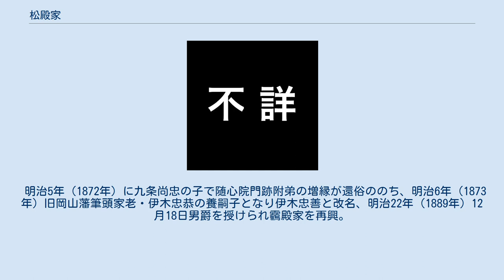松殿家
松殿家（まつどのけ）は、摂関家として創設された公家のひとつ。
藤原氏北家嫡流の藤原忠通の次男・松殿基房が祖で、家名の由来は京都に松殿と呼ばれる屋敷を構えたことによる。
戦国時代に断絶した。
 本来であれば五摂家の近衛家・九条家に並ぶ家格の家であるが、藤原北家嫡流でありながら摂関は初代とその子の2人のみ、その後は大体が参議、出世しても権大納言がやっとであった。
 初代である松殿基房が高倉天皇の関白だった1179年、後白河法皇と平清盛の対立が頂点に達し、ついに清盛が法皇の幽閉と高官達の追放を断行、それに巻き込まれた基房も大宰権帥へと左遷となり、失意の内に36歳で出家した。
また基房は生母の父が太政大臣であるからという理由で、長男の藤原隆忠や次男の家房ではなく、わずか8歳の三男・松殿師家を後継者にした。
 その後、木曾義仲が都に入ると基房は娘伊子を義仲の側室に差し出す。
その甲斐があって1183年師家は義仲の支持を背景にわずか12歳で摂政・内大臣・藤氏長者に就任するが、数か月後には義仲が源義経に討たれ、師家は解任された。
その後、半世紀近くも師家は官職に就くことができずに失意の日々を過ごした（ちなみに師家は甥にあたる道元を養子に迎えようとして失敗している）。
この間に隆忠は弟である師家を官職の上で追い抜き、1211年まで左大臣を務めている。
 その後、師家の弟や息子の代には大納言や権大納言を輩出した。
特に師家の弟忠房は、寛元4年（1246年）に九条道家・一条実経親子が失脚した時に次の摂関の候補者に挙げられた経緯（『民経記』寛元4年9月25日条）があり、松殿家が摂関家として存続する可能性も存在した。
だが、基房-師家を継ぐ摂関はついに登場せず、次の世代には位こそは正二位に進むことはできても、官職は権中納言・参議がやっととなる。
そして南北朝時代の松殿忠嗣（基房の玄孫）は二条良基の側近として活躍し、暦応3年（1340年）に44歳で従三位になると、6年後に参議、さらに延文2年（1357年）には権大納言に昇っている。
だが、松殿家は後に南朝側へ離反し、南北朝合一後は再び衰退へ向かう。
 その後、1508年に忠嗣の玄孫にあたる松殿忠顕が従三位に叙せられて後に正三位参議となり、その子家豊が従五位上に叙された。
その後の系譜は途絶えており、戦国時代中期には断絶したものと考えられている。
 江戸時代に入ると松殿家を再興する動きがあった。
寛永年間、九条幸家の三男道基が新たに朝廷より所領1000石を下賜されて松殿家を復興し、1634年には幕府も再興の許可を与えた。
また1641年には道基一代は摂家としての待遇を与えることが内約されており、1642年に従三位に叙されたが、1646年に嗣子無く没したため、再び断絶した。
 また1660年には、八条宮智仁親王の皇子（後の広幡忠幸）が臣籍降下する際、松殿家の再興も案の一つとして討議されている。
 さらに下って1765年には、九条尚実の次男忠孝が九条家の分家として、清華家待遇となる松殿家を創設したが、これも1768年に嗣子無く没した。
 明治期には九条家から松園家と靏殿家が興った。
 明治2年（1869年）の勅令により九条尚忠の子の院主・大乗院門跡（興福寺別当大僧正）隆芳（松園尚嘉）が還俗して、華族令によって男爵を授けられている。
 明治5年（1872年）に九条尚忠の子で随心院門跡附弟の増縁が還俗ののち、明治6年（1873年）旧岡山藩筆頭家老・伊木忠恭の養嗣子となり伊木忠善と改名、明治22年（1889年）12月18日男爵を授けられ靏殿家を再興。
「つる」の字ははじめ「靏」、のちに「鶴」に改めている。
 実線は実子、点線（縦）は養子。